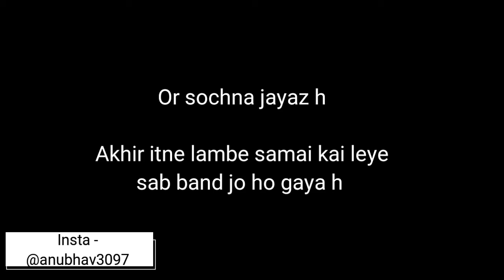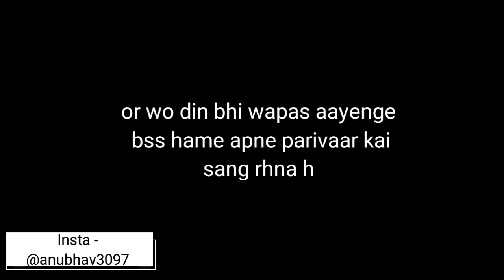Lockdown kai baad kya hoga ? | sab Theek ho jayega | poetry by anubhav Bhardwaj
Lockdown kai baad konsa business kare
Lockdown kai baad kya hoga
Lockdown kai baad train kab khulege
Lockdown kai baad business kaise kare
Lockdown kai baad kya business kare
Lockdown kai baad school kab khulege
Lockdown kai baad kya hogi economy
Lockdown khulnai kai baad kya hoga
Lockdown 4.0 kai baad kya hoga
sab Theek ho jayega
sab thek ho jayega by srk
sab Theek ho jayega poetry
sab Theek ho jayega song
sab Theek ho jayega status
sab Theek ho jayega anubhav Bhardwaj
anubhav Bhardwaj poetry
anubhav Bhardwaj